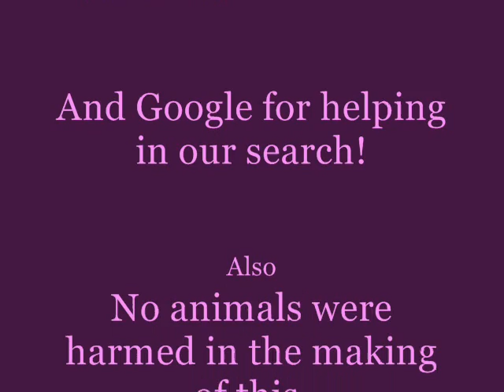Cat Napped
The cat thinks its funny to shot the dogs out his bedroom window, but what will happen when he gets a taste of his own medcine.